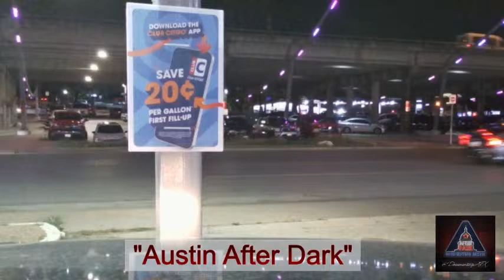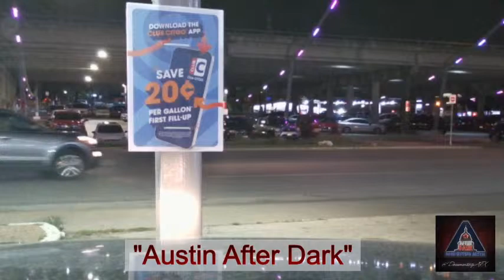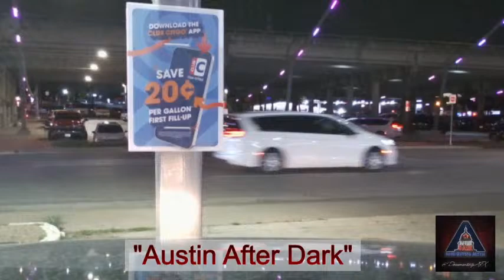Austin After Dark - Episode 1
live from the streets of Austin. Covering Austin Police Department, Austin Fire Department and any public safety incidents.